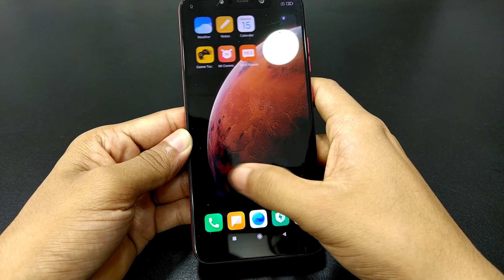Fastboot Problem in Poco F1 is Solved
Assalamu Alaikum friends, in this video I will show you how you can back from fastboot of Poco F1. That means you can fix the fastboot stuck problem by watching this video. I hope this video will very helpful for you. So, watch and enjoy this video.